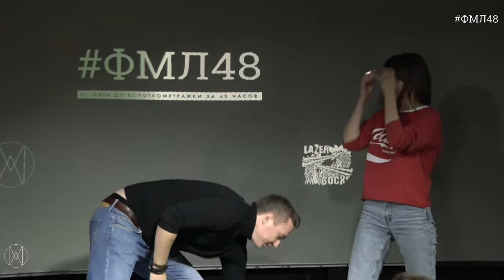Василий Shef (Шевченко)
Василий Shef – acting coach. В рамках нашего кинофестиваля ФМЛ48, он дал небольшой мастер-класс и на живом примере показал технику, которую преподает своим «студентам».

С любовью,